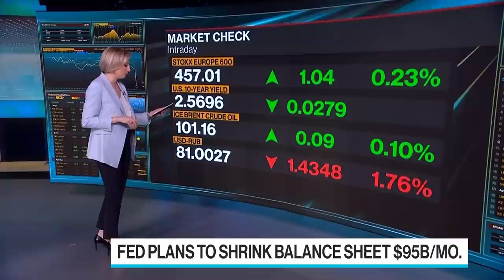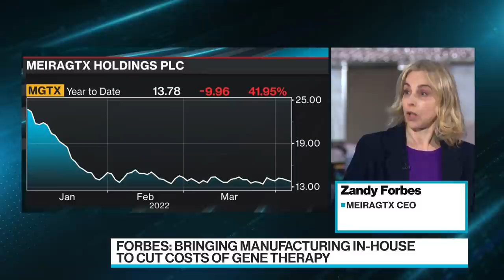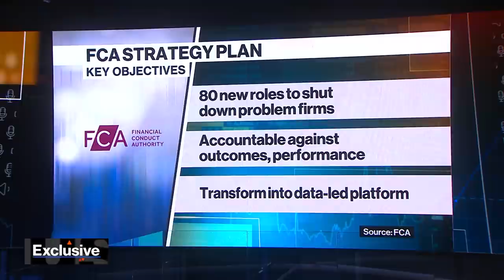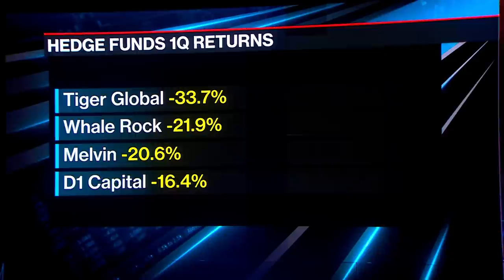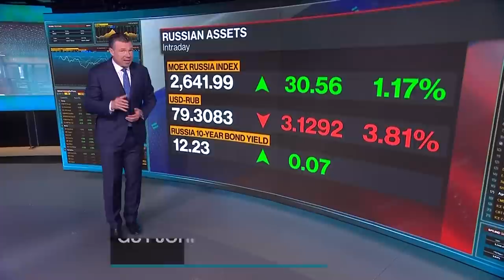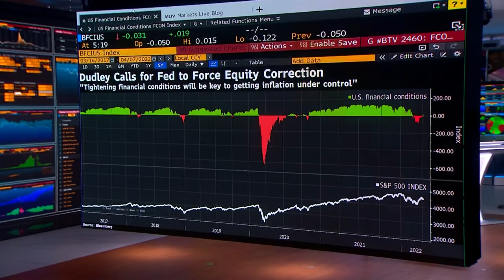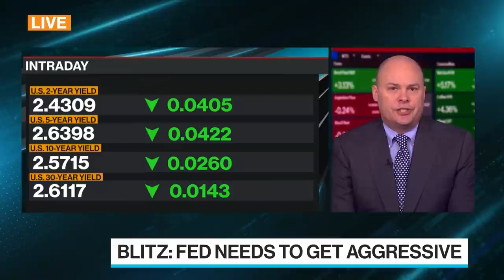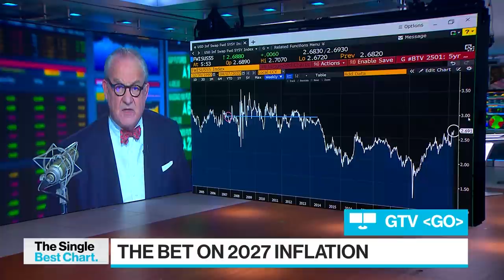'Bloomberg Surveillance: Early Edition' Full (04/07/22)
Bloomberg Surveillance: Early Edition, live from London and New York. Francine Lacqua, Anna Edwards, Matt Miller, and Kailey Leinz deliver the latest news and analysis on the markets with leaders in global finance and economics. Financial Conduct Authority CEO Nikhil Rathi outlines details of a new 3-year regulation strategy and action taken against Twitter and Meta Platforms. Steven Blitz, Chief U.S. Economist at TS Lombard, says the Federal Reserve can be more aggressive. Clara Portela, Lecturer Political Science at the University of Valencia, assesses the impact of sanctions on Russia.